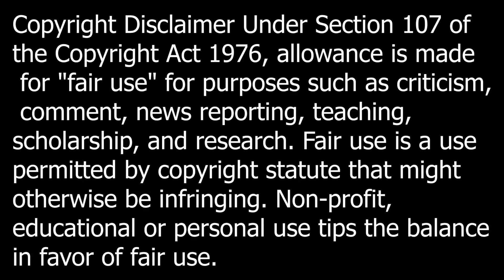Astros VS Mariners Condensed Game 7/21/24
This is the condensed game highlights of the Astros VS Mariners game.